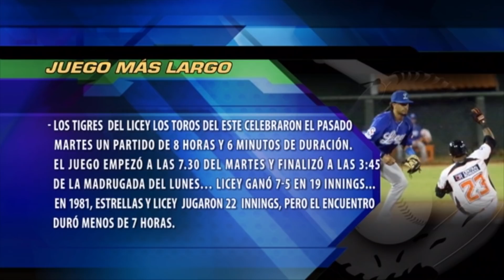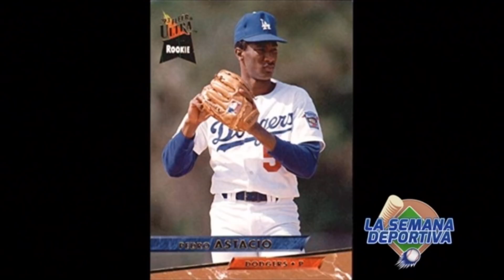RESUMEN LA SEMANA DEPORTIVA DOM 21 OCT ASTACIO Y GERALDINO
POR MOTIVO DE SU EXHALTACIÓN AL PABELLON DE LA FAMA DE RD